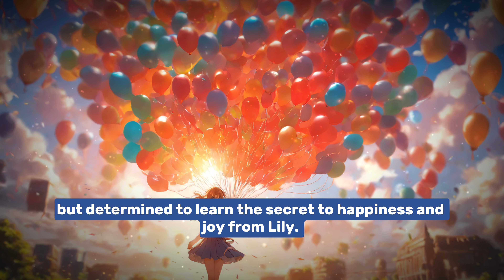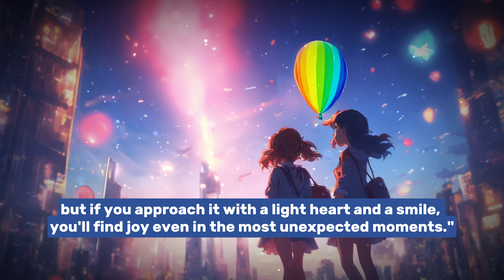The GIRL with the BALLOON [Happiness Story]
Join us on Mia's transformative journey as she learns the profound wisdom of embracing life's ups and downs with a smile, all thanks to Lily's extraordinary balloon challenge. Discover how Mia's life takes a joyful turn and how you can apply these lessons to your own life.